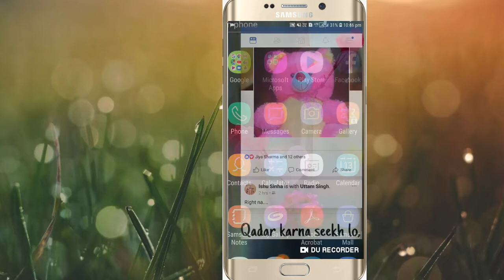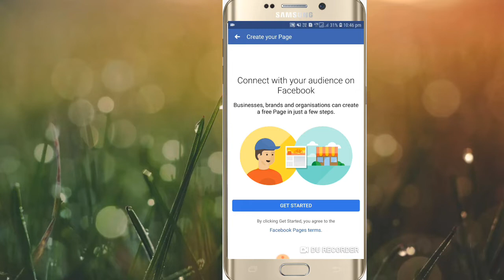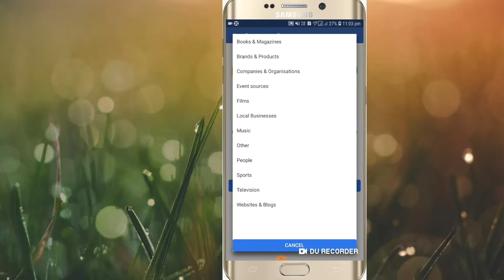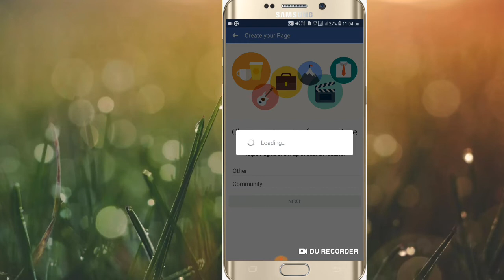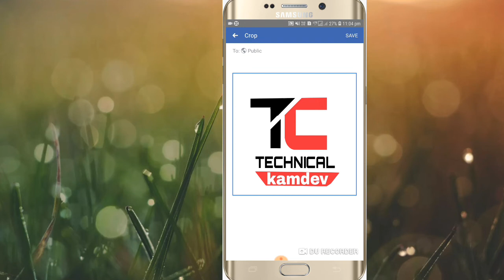How to make page professional Facebook page easily.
Hello guys welcome to technical kamdev,  Aaj Maine Bataya Hai ki agar aap ek youtuber ho toh fb ka page Bana jaruri hota hai or yey page kaise bnayey wo v asani se kuch steps me...toh chaley suruaat krtey hain

_Follow on my other social media_

8)Random video:- (koi v video ka link)

*_AGAIN THANKS A LOT FOR WATCHING !!!_*

_*(Any suggestions to the video will always be appreciated by our team)_*